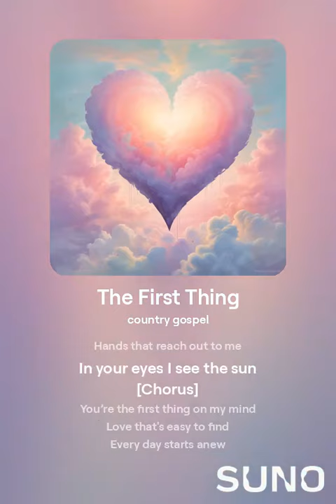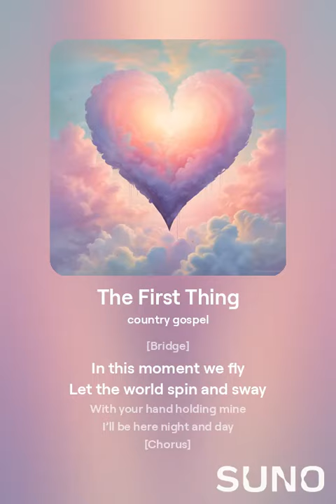The First Thing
The first thing comes to my mind